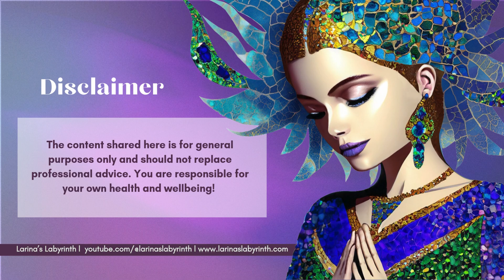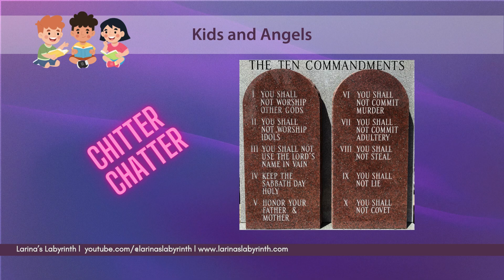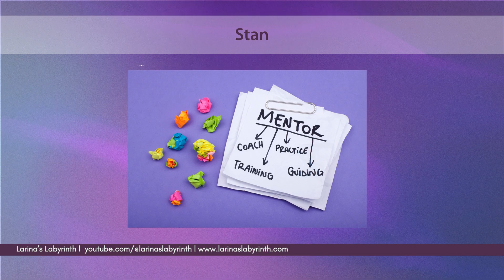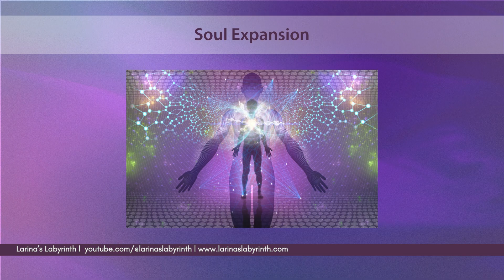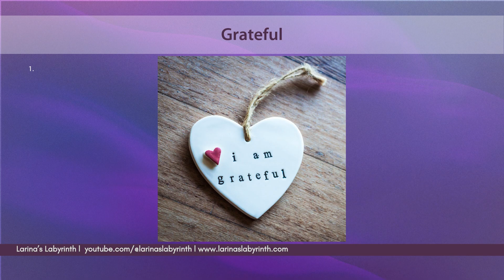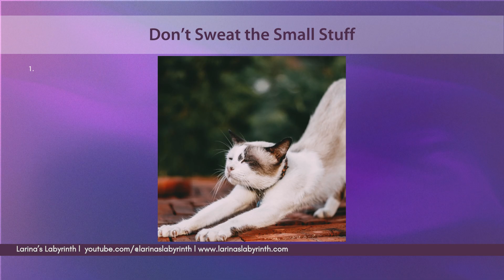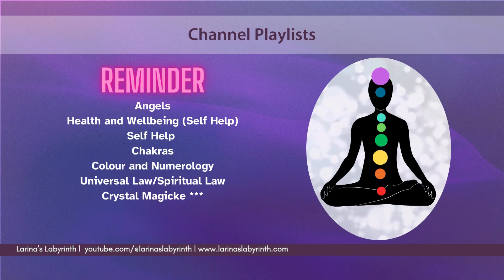Yarning| December 1, 2024| Kids and Angels | Honouring a Teacher| Channel Update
🔷In todays video - Anah responds to a comment on the Phanuel video and also pays homage to a teacher and mentor that has now transitioned. there is a channel update, and a crystal recommendation. Anah also shares some of her experiences (including with gifted children) and current crystal use. You are invited to leave your own experiences and comments.

💫 childrenandangels, crystalmessengers, hope, communication, Phanuel, spiritguides, 🌟

🔢Video Chapters:
00:00 Welcome
01:47 Chitter Chatter - 15.Mr.Nobody (angels and Kids)
10:17 Anahs story with her child
21:05 Stan - Honouring a great man. My gift my blessing and my gratitude
34:00 Don't Sweat the small stuff.

Channel Update:
36:31 Crystal Magicke - Playlist Update.
37:20 Kyanite and Mr Nobody.
Moonstone, Hematite and Red Garnet.
42:39 Metaphysical meets Physical.
44:20 Playlist Update
44:50 Thankyou and close

🖼️Arts:
AI-generated images by Anah Parreli